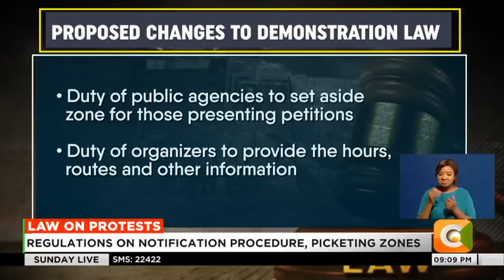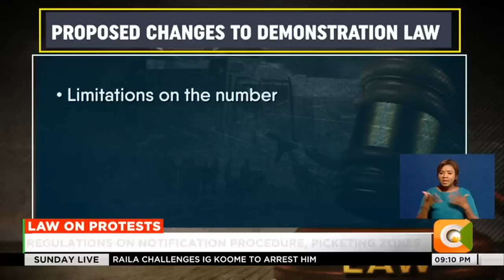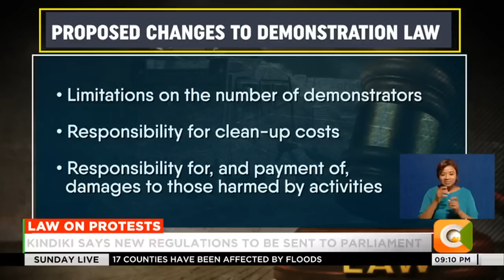Kindiki says new regulations to govern protests to be sent to Parliament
Interior Cabinet Secretary Kithure Kindiki today revealed plans by the government to amend the law governing the manner in which demonstrations are conducted in the country. The statement sent to newsrooms said the government was considering changes to the Public Order Act touching on 10 regulations of picketing and public assembly.
The proposed regulations will include; Notification Procedures;Duties of security agencies to protect the rights of those participating in the assembly, demonstration, picket or petition. Also up for consideration would be the demarcation of assembly, demonstration, picket and petition zones.

GFX 2 The duty of public agencies and institutions is to set aside a zone for persons who wish to present petitions to public authorities. Fifth, the duty of organizers of assemblies, demonstrations, pickets and petitions to provide the hours, routes and other relevant information to assist law enforcement agencies to escort them an provide them with security.